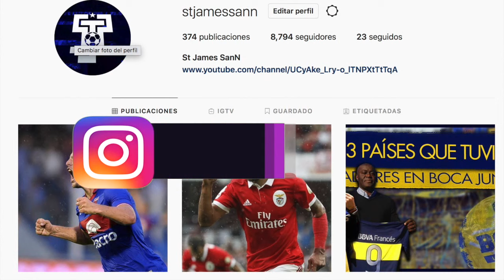Los 7 Refuerzos que suenan en Boca Juniors para el próximo torneo #2/ Mercado de Pases 2019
SEGUIME EN TWITCH PARA VER LOS DIRECTOS!

500 Likes para nuevos episodios de esta serie!